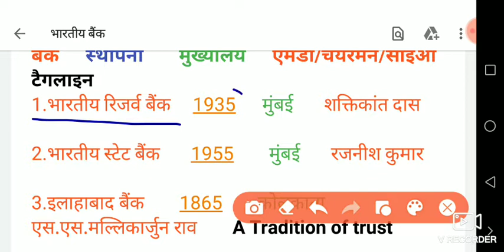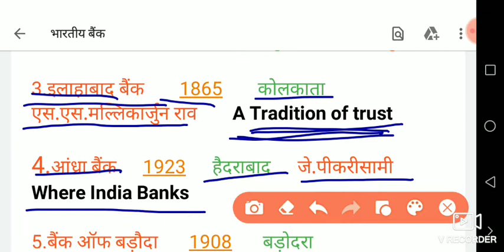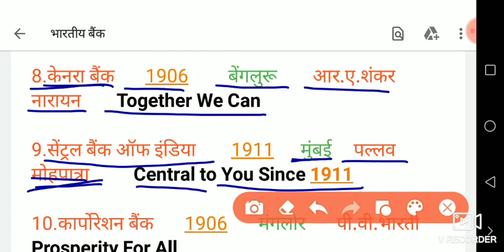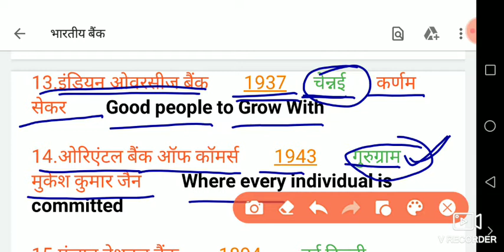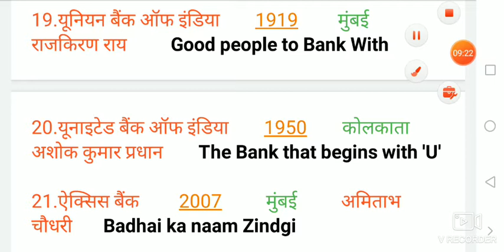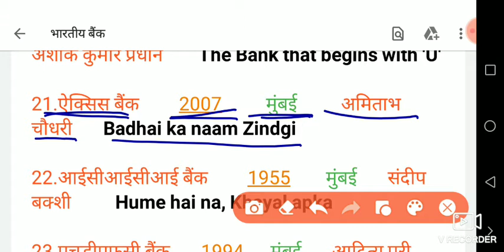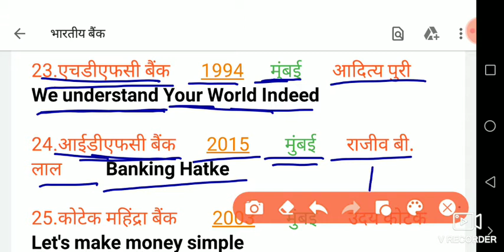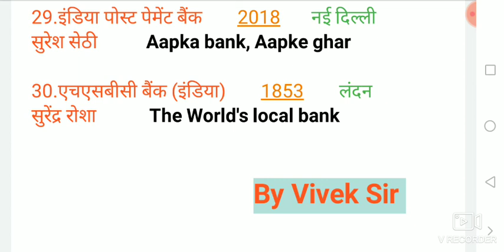भारतीय बैंक 2020 4 नंबर पक्के Most Imp. For UP Police, Railway, SSC, UPSI, UPSSSC, ARMY, LEKHPAL Etc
Hello friends
For pdf join telegram -

Stay Home Save country to Covid-19